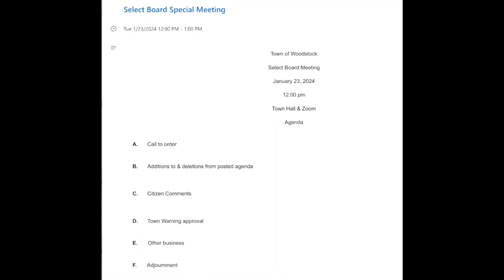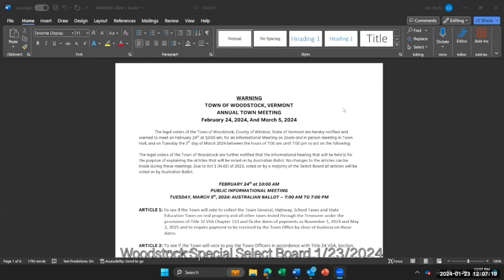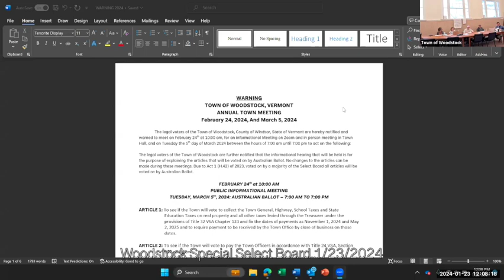Woodstock Special Select Board Meeting 1/23/2024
Woodstock Special Select Board Meeting 1/23/2024, Town Warning Approval